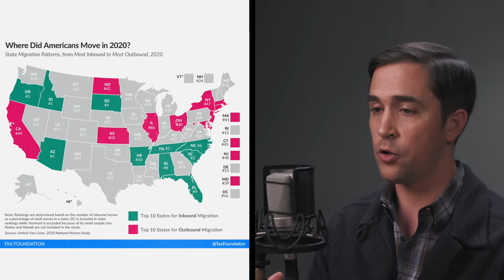The Rise of the Conservative Counter-Culture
Conservatives are quietly building a new counter-culture in the face of left-wing institutional capture.

The idea of a conservative counterculture might seem like an oxymoron. The term itself has been colored by the 1960s, when left-wing intellectuals, revolutionaries, and artists captured the spirit of revolt against a supposedly homogenous, oppressive, conformist America. That old counterculture has become the dominant culture, having been absorbed into the bureaucracies of universities, schools, government, and now major corporations. The left-wing culture no longer carries a critique; it is the status quo.

This reversal has created an opening for a new counterculture that challenges the orthodoxy of the “successor ideology” and reveals the hollowness of left-wing institutional management. Though many conservatives have seen the opportunity, they have been pessimistic about its prospects. Conservative critics have long lamented the lack of right-wing pop-culture production; some have rallied to such troubled figures as Kanye West, hoping that dissident celebrities could break through the stranglehold of left-wing ideological control.

But this pessimism is misplaced. The solution to left-wing cultural dominance is neither to embrace any celebrity who casts a glance rightward nor to mimic the artistic production of the cultural Left. It is to go deeper—to rebuild the structures that provide the basis for healthy, integrated human development: families, schools, churches, neighborhoods.

Though few have noticed, this is already happening. A “Quiet Right” is patiently, and nearly invisibly, building a viable counterculture.

The main locus of this movement is in education, where conservative families have created robust alternatives to the secular and predominantly left-wing public education system. Many have turned to homeschooling, which has seen double-digit growth in recent years. Others have enrolled their children in a fast-growing network of “classical schools,” which have returned to the traditional liberal arts curriculum of logic, rhetoric, grammar, mathematics, Latin, and music. And the small but influential network of traditional, faith-based colleges, such as Hillsdale, Benedictine, Thomas Aquinas, and University of Dallas, have seen record-breaking enrollment.

In the cultural domain, the Quiet Right has broken significant new ground. In the arts, right-wing pseudonymous authors have created new magazines, publishing houses, and literary prizes. More mainstream companies, such as the Daily Wire, have sought to create conservative media institutions at industrial scale. Figurative painting and neo-classical architecture have gained appreciation. At the grassroots level, faith-based and family-oriented social media content have seen rapid growth, with “mom bloggers” revalorizing family and motherhood and a “back-to-the-land” movement appealing to classic Americana imagery and offering an alternative to millennial aesthetics.

The Quiet Right is also reshaping America’s social geography. The past decade has seen a movement to repopulate small towns and create culturally moderate communities that offer an alternative to misgoverned coastal enclaves. Covid-19 accelerated this shift, with many families packing their bags and seeking more ideologically compatible communities. They fled California, Illinois, and New York for Florida and Texas. Even within states, the flight to the suburbs is, in large part, a flight from left-wing culture and policy.

Though it might not make headlines, the Quiet Right represents a key social shift. Its adherents believe that human life is not cultivated primarily in the abstract—through ideology, media, and technology—but in the flesh. They sense the danger of captured institutions and are determined to build viable alternatives, substitutes, and replacements. As the New Year begins, it’s worth remembering, before falling into the regular tumult of the political, that the Quiet Right is where conservatives should devote their energy. It is home to the things that will last.